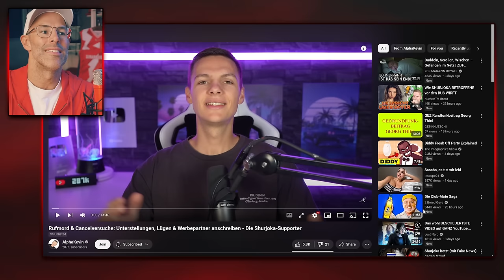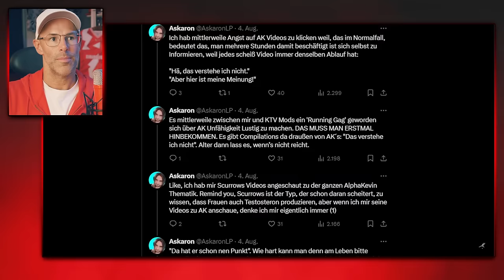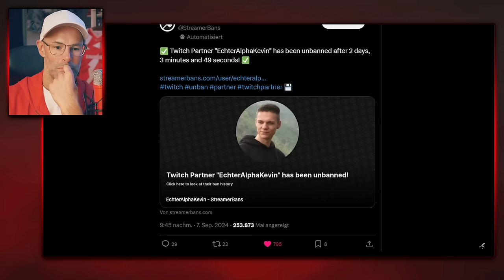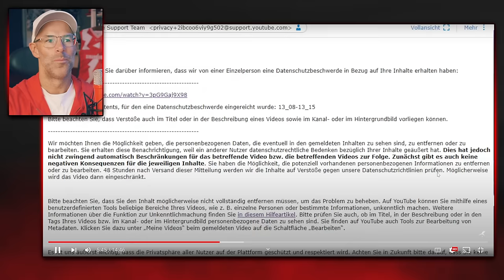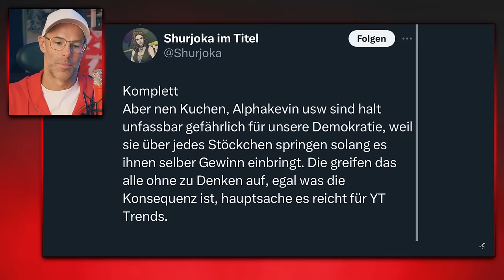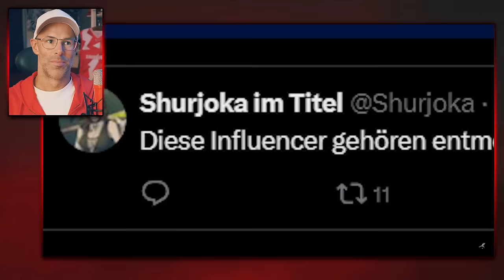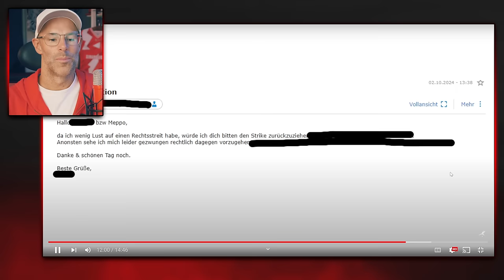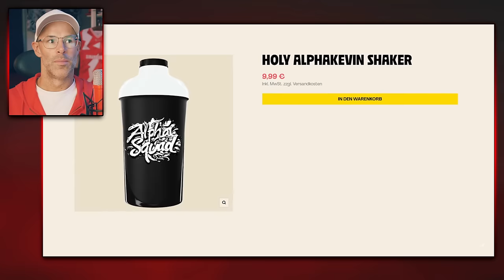Rufmord und Cancel-Versuche | Ist das die Shurjoka-Bubble?